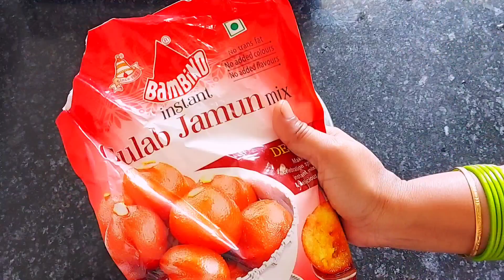Hamara Chotasa Rakshabhandan Celebration/ Rakhi Celebration/How I celebrate Rakhi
Hamara Rakshabhandan Celebration/ Rakhi Celebration/How I celebrate Rakhi @Madhuchannel21

Aaj ke iss video mai app ko  dikhaney wali hu
hamara chotasa rakshabandan Celebration and
iss video mai gulabjamun kaise banate hain dikhaya hai.

Video Full watch kijiyega.

 Ummeed hai aapko video bahut pasand ayegi,thank you so much...